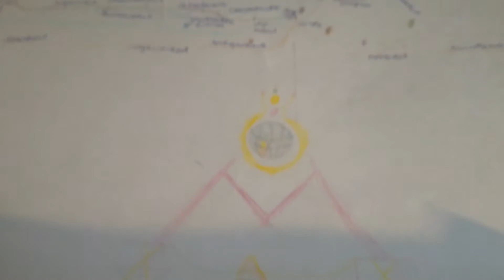обзор Рабочей линии 1А 🔵